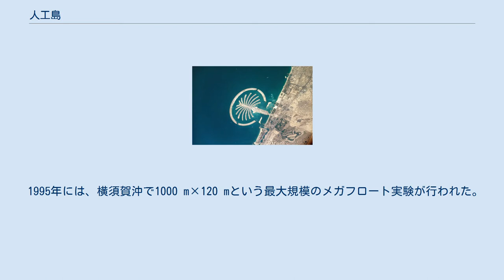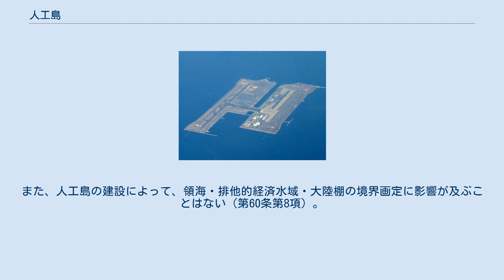人工島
パーム・ジュメイラ、ドバイ 6.5 km2 人工島（じんこうとう）とは、周囲が水で囲まれた陸地であり、天然の陸地でなく人工的に作られた島のこと。
パームアイランド（ドバイ）、ポートアイランド（日本）などがある。
 ポートアイランド 神戸市中央区、（手前は神戸空港）、 8.33 km2、完成当時世界最大 主な建設手法としては、 などがある。
土地造成の一環であることが多いが、大都市近郊においては廃棄物の恒久的処分が主たる目的となっている場合もある。
 埋め立て構造による場合、設置位置の海底が深い位置になるほど、護岸築造および埋め立てに要する建設費用が高騰すると共に、埋め立て後一定期間に渡って、圧密現象による地盤沈下、地震発生時の液状化現象が発生する可能性が高いことから、これらへの対策を検討する必要がある。
 日本で大規模なものでは、工業用地として1967年に埋め立て完了した、東京都大田区の平和島や昭和島、同じく1967年まで廃棄物処分場として埋め立てられていた、東京都江東区の夢の島などがある。
兵庫県神戸市のポートアイランド（完成当時、世界最大の人工島）や六甲アイランド、福岡県福岡市の福岡アイランドシティは、港湾設備だけではなく、住宅や公共施設の都市設備も整備し「海上都市」として作られた。
 その他資源開発などの点では、小規模なものでは石油・ガスの採掘プラットフォームや、橋脚などの土台も一種の人工島といえる。
例えば東京湾アクアラインのために作られた、木更津人工島（海ほたるパーキングエリア）がある。
 関西国際空港 10.68 km2 水底に接していない島を浮島と呼び、天然でも湖沼の一部に浮島が見られる。
例えば秋田県鹿角市の作沢沼には、ミズゴケ類からできた直径数メートル (m)の浮島が見られる。
チチカカ湖には、人の居住する巨大な浮島がある（トトラという水草で修繕しているので、半人工と言える）。
 浮島は、人工島としても有望視されている。
1975年から翌年にかけて開催された沖縄国際海洋博覧会でメイン会場となった100 m四方のアクアポリスはその一例である。
このような巨大な浮体構造物を『メガフロート』と呼ぶ。
 1995年には、横須賀沖で1000 m×120 mという最大規模のメガフロート実験が行われた。
また現在世界各地で浮体式洋上風力発電の試験が進められ、ロシアなどでは浮体原子力発電所が計画されている。
 騒音が問題となる国際空港の解決策として、大型航空機が着陸可能な人工島を造成する事が試みられるようになり、第二次大戦後に海上に造成された人工島利用国際空港としては、イギリス資本により構築された香港国際空港などが知られており、香港のような地理的制約がある都市国家や中東において、新規に空港を開設する場合は、海上に人工島を造成する事が多くなっている。
 日本では、1975年の長崎空港（ただし、離島の周囲を埋め立てて造成しているため、純然たる人工島とは言えない）を初めとして、関西国際空港・大阪府泉佐野市の関西国際空港（1994年開港）、2005年に開催された愛知万博に合わせて開港した愛知県常滑市沖の中部国際空港（同県小牧市の名古屋飛行場（旧名古屋空港）から国際線が移転）、さらに福岡県北九州市沖の北九州空港（福岡都市圏内での福岡空港とのダブルエアポート制）が開港している。
 海上空港の利点としては、住宅街への騒音問題が介在しやすい陸上の大規模空港と比べて、国際線運航を行う大型航空機が24時間発着可能である点や、 事故発生時の2次災害リスク軽減などが知られている。
 世界最大の人工島はフレヴォポルダー（Flevopolder）、フレヴォラント州にある、970 km2 の干拓 海洋法に関する国際連合条約では、「島」は「自然に形成された陸地」（第121条第1項）と定義されている。
そのため、人工島は国際海洋法上、島とは見なされず、ローズ島共和国や南沙諸島海域における中華人民共和国の人工島建設のように、造成した土地を領土と主張することは、世界的に認められていない。
 沖合にある人工島は、恒久的な港湾工作物とは見なされず、領海の画定に影響を及ぼさない（第11条）。
 沿岸国は、自国の排他的経済水域あるいは大陸棚内での人工島の設置・利用に関する排他的権利を持つ（第56条第1項、第60条、第80条）。
ただし、人工島は島の地位を有せず、それ自体の領海を持たない。
また、人工島の建設によって、領海・排他的経済水域・大陸棚の境界画定に影響が及ぶことはない（第60条第...